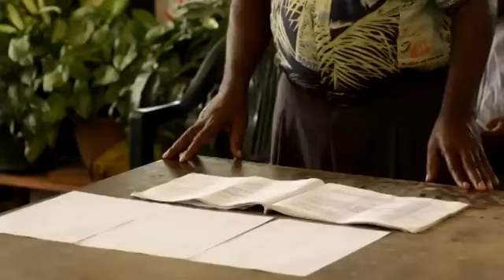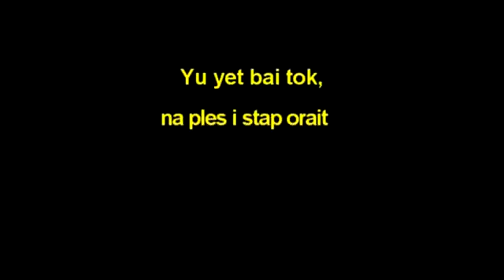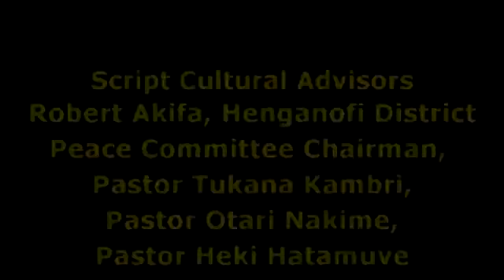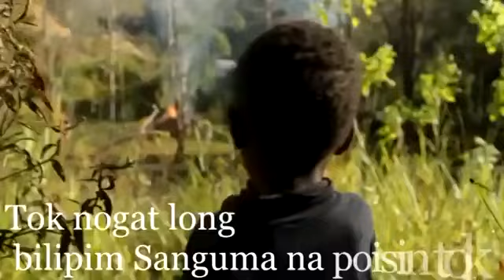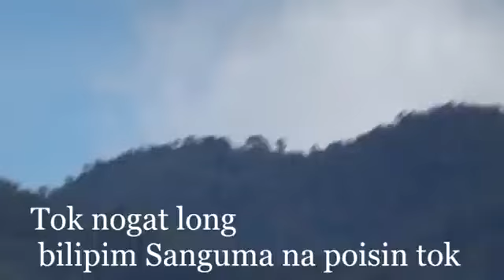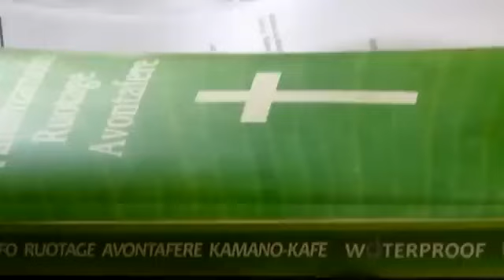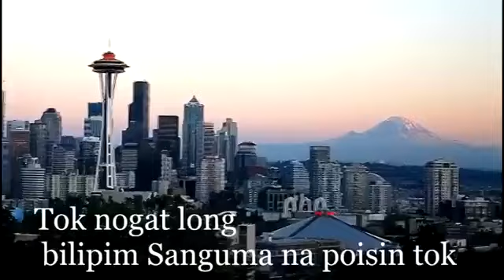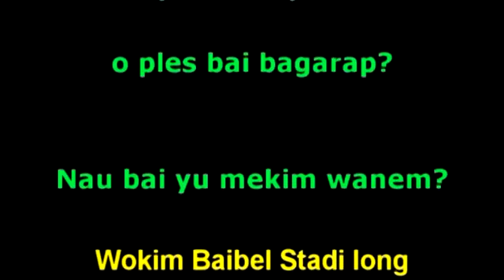Ples I bagarap | PNG film 🇵🇬🎬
This movie was written by a Papua New Guinean based on his family's true life story. PNG folks say this video is exactly what happens when someone dies in their highlands culture. The week this video was finished a fight leader watched it and decided not to do the next payback killing. Instead he called for peace.